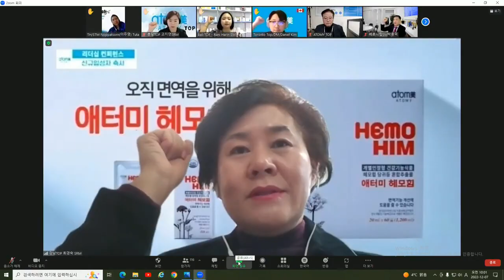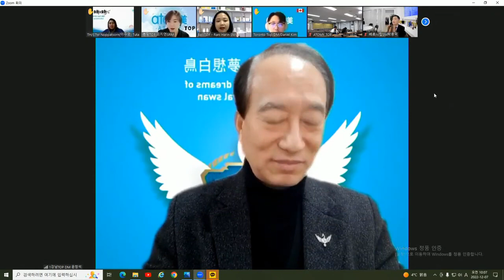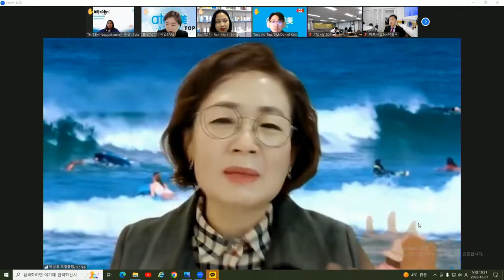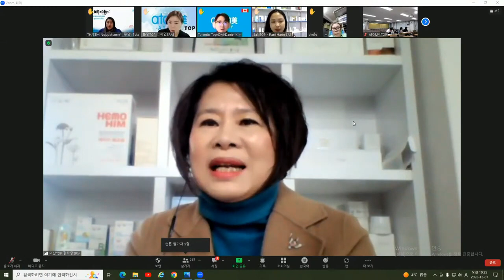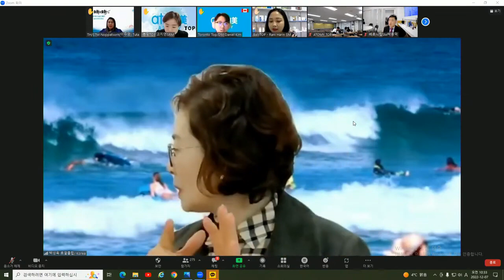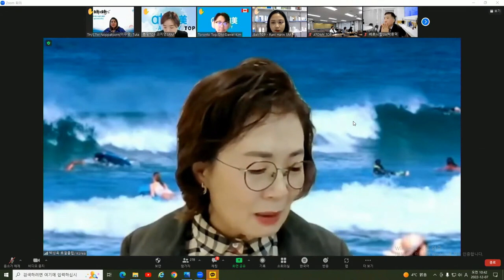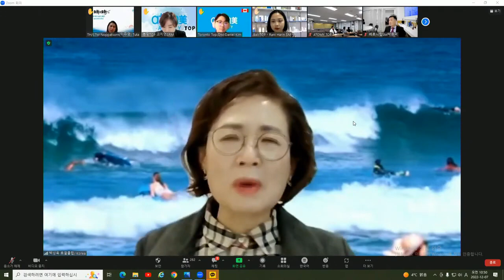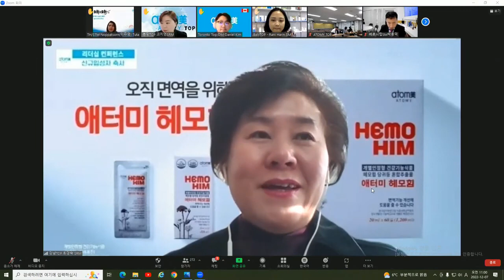TOP 글로벌 수요통합조회